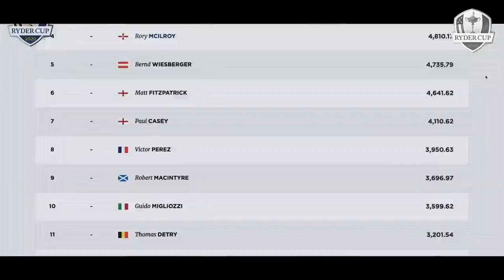Ryder Cup Europe Make It Count TeamEurope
Padraig Harrington has put numbers at the heart of his strategy of inspiration for the 2021 Ryder Cup.

At a time when data and statistics have come so much to the fore in terms of performance, it is a smart move and one that the players will understand.

This is one of the team videos he asked to be created to help bring home what they have achieved by being there on the team, part of a unique group of only 164 to have been in that position, and how they should now Make. It. Count.